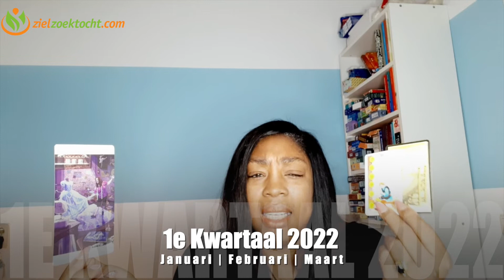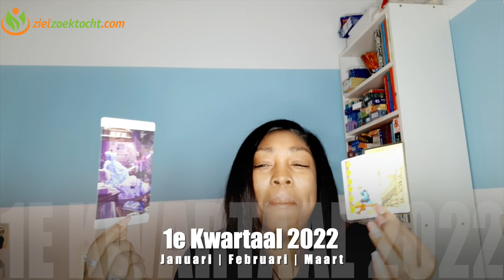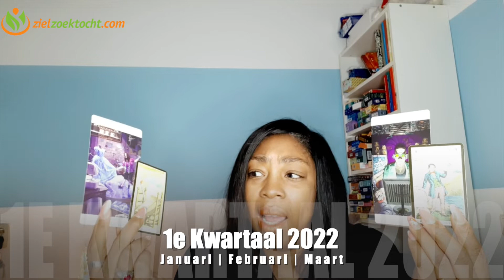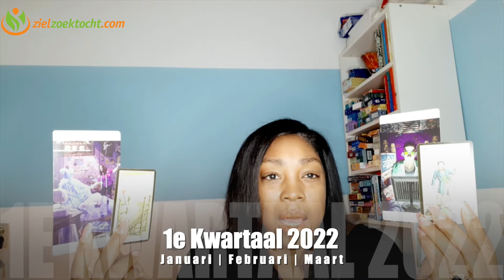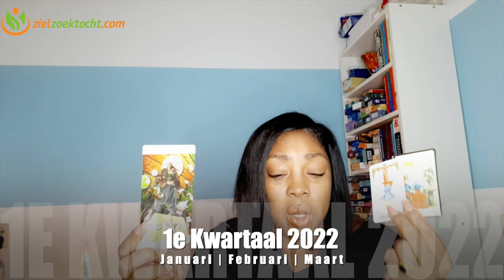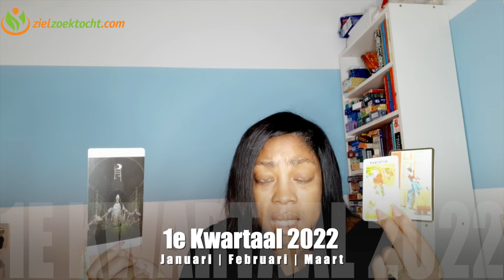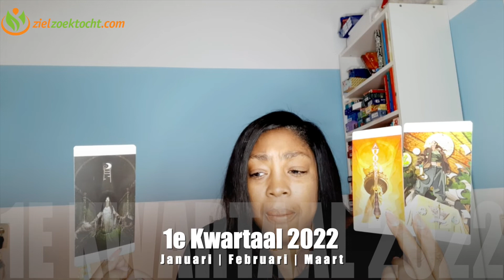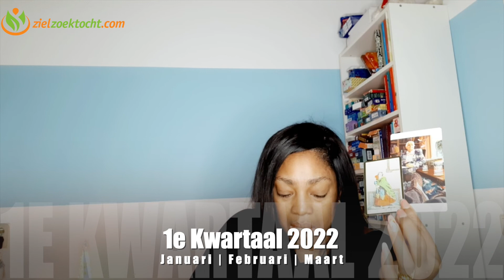BOOGSCHUTTER 2022 🌨JANUARI 🍄FEBRUARI 💹 TAROT VOORSPELLING LEZING 🌟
2022 🌨JANUARI 🍄FEBRUARI 💹 TAROT VOORSPELLING LEZING